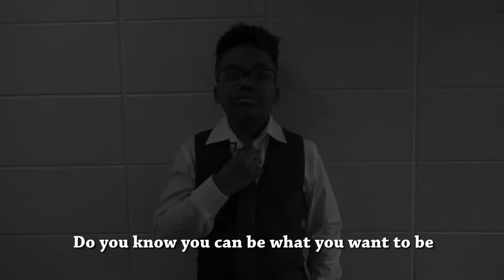Hey Black Child - Happy Black History Month